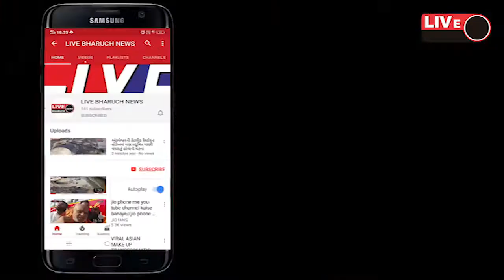અંકલેશ્વરની વાલિયા ચોકડી વિસ્તાર માં સુપર આર્કેડમાં બાલાજી મસાલા એન્ડ ડ્રાયફૂટની દુકાનમાં ચોરી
Live Bharuch News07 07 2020/ અંકલેશ્વરની વાલિયા ચોકડી વિસ્તાર માં સુપર આર્કેડમાં બાલાજી મસાલા એન્ડ ડ્રાયફૂટની દુકાનમાં ચોરી